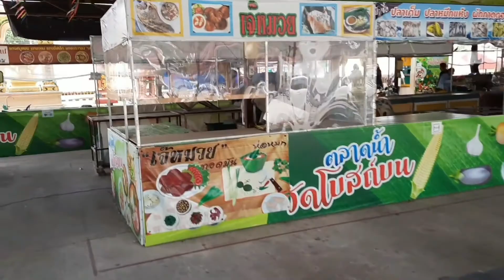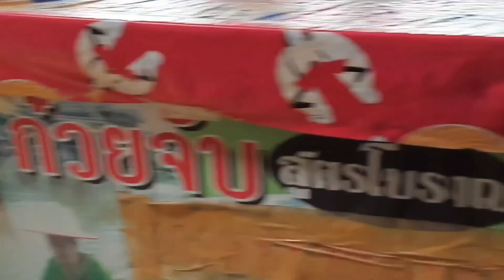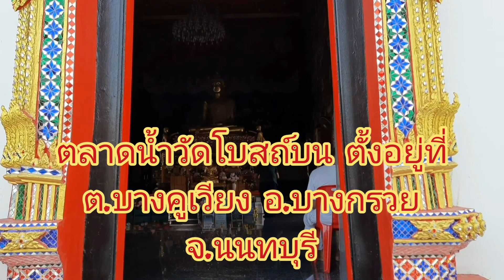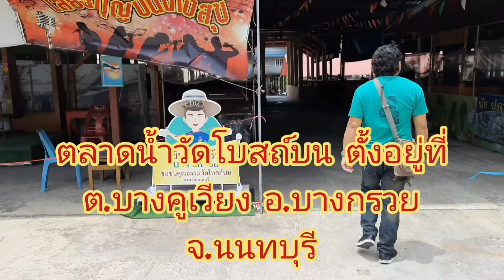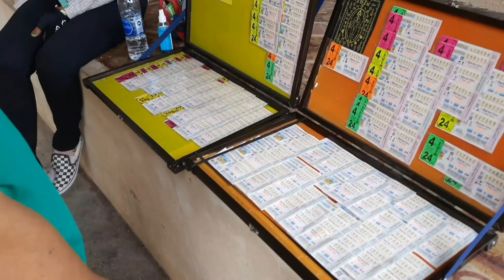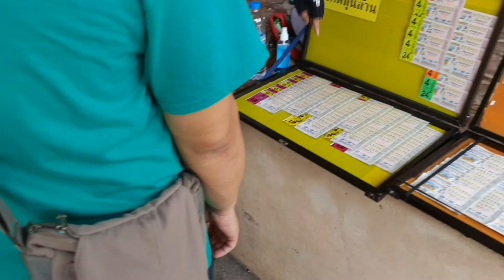ตลาดน้ำวัดโบสถ์บน EP.63 ไหว้พระชมบรรยากาศพระอุโบสถวัดโบส์ถ์บน สวยงามมากๆ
ฝากอีกช่อง (ตั้ม พาเลาะไปเรื่อย) ไว้ด้วยนะครับ ขอบคุณมากๆครับผม
พากินพาเที่ยวทั่วไทย ส่งเสริมวัฒนธรรมไทย ไปกับ ตั้ม พากินพาเที่ยว ฝาก กดติดตาม กดถูกใจ กดแชร์ กดกระดิ่ง เพื่อเป็นกำลังใจให้ผม ตั้ม พากินพาเที่ยว จะได้มีกำลังใจทำคลิปใหม่ๆคลิปดีๆมาให้เพื่อนๆพี่ๆน้องๆเอฟซี ได้ชมกันไปยาวๆครับผม ขอบพระคุณมากๆครับผม
Take some food and travel around Thailand Promote Thai culture with Tum Take Kin, take a trip, press follow, press like, press share, press the bell to encourage me to Tum take a tour. Will be encouraged to make new clips, good clips for friends, brothers and sisters, FC Have watched each other for a long time Thank you very much
ฝาก กด subscribe (ติดตาม) กด Like (ถูกใจ) กด share (แชร์) เพื่อเป็นกำลังใจให้ (ช่อง ตั้ม พากินพาเที่ยว) ไว้ด้วยน่ะครับ จะได้มีกำลังใจทำคลิปมาให้ชมกันเยอะๆครับ ขอบคุณทุกๆท่านทุกๆกำลังใจดีๆครับ
Will have encouragement to make a lot of clips for you to watch Thank you everyone, every good encouragement.